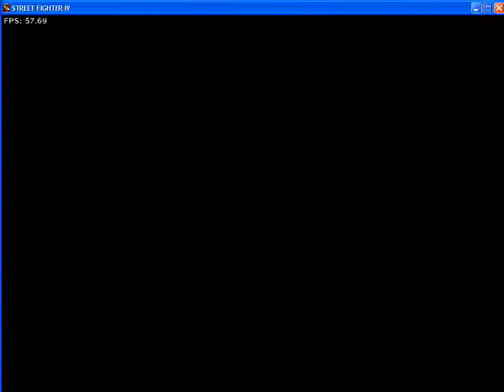street fighter IV me play sagat vs akuma hardest on street fighter IV pc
sagat vs akuma sagat vs gouki sagat vs gouken sagat vs ryu sagat vs ken sagat vs zangief hardest sagat vs feilong hardest sagat vs m.bison show sagat vs vega sagat vs chun-li sagat vs ryu sagat vs seth arcade mode sagat vs dan sagat vs cammy sagat vs c.viper sagat vs balrog sagat ultra combos sagat first ultra combos